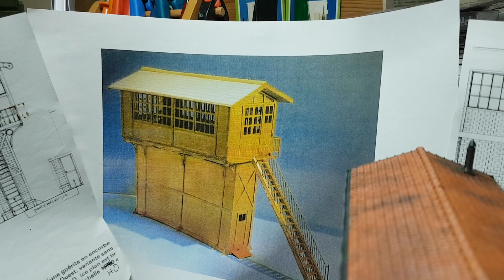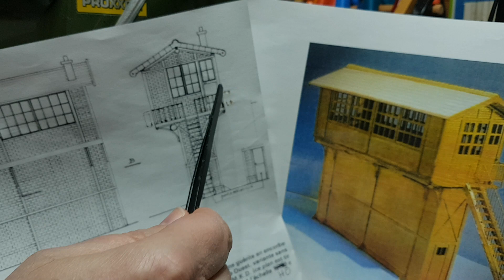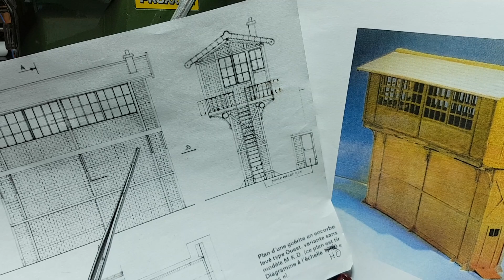Épisode 7: présentation du poste d'aiguillage sous sa forme finale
On y décrit la réalisation des descentes de gouttières utilisant du tube laiton de 1,2 mm de diamètre et les colliers de descente de chez Decapod.
On présente également la réalisation des balustrades à partir de profilés en laiton d'épaisseur 0,2 mm de chez Decapod.